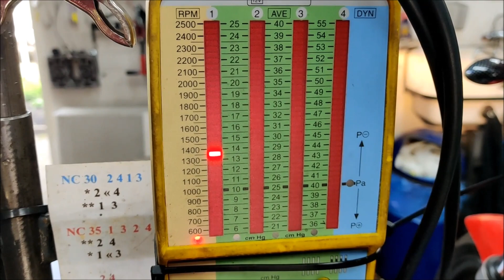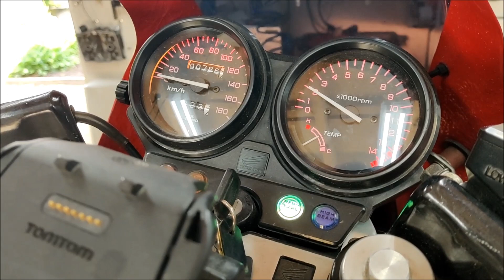Honda CB1 synchronization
This CB1 ran badly, wanted to start badly and the carburetor was leaking petrol.
 Carburettor ultrasonically cleaned, new Viton rubbers.
 Carburettor adjusted, first balanced and then the pilot screw adjustment with the idle drop procedure.